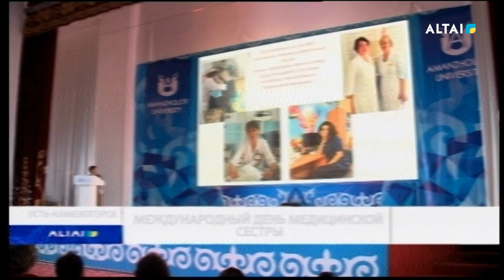Международный день медицинской сестры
В здравоохранении нет второстепенных, малозначимых ролей: успех борьбы за жизнь и здоровье человека зависит от каждого специалиста. 12 мая отмечается Международный День медицинской сестры. В честь праздника в ВКУ им. С.Аманжолова было организовано торжественное мероприятие, посвященное благородной профессии
Не секрет, что на медсестрах держится практически все здравоохранение, от их профессионализма и отношения к больным зависит выздоровление и качество оказываемых медицинских услуг. В эту профессию не приходят случайные люди, как правило, они беззаветно преданны своему делу.
В Министерстве здравоохранения Казахстана также поздравили медицинских сестер с праздником, отметив что благодаря их каждодневному труду и терпению, отзывчивым сердцам и многолетнему опыту пациентам возвращается здоровье, они становятся на ноги и верят в свое исцеление.
В основе медицинской профессии лежит забота о людях. Они пропускают через себя чужую боль и искренне радуется, когда видят выздоровление пациентов. Медицинские сестры - опора системы здравоохранения нашей страны и кто как не они заслуживают уважения и почета.